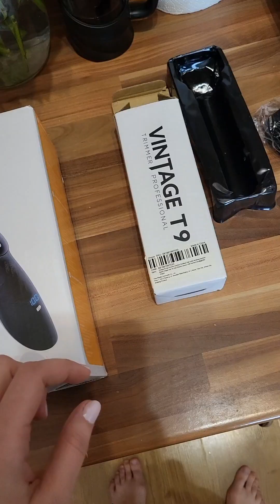Стрижка в домашніх умовах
Покажу як вдома можна постригти дитину